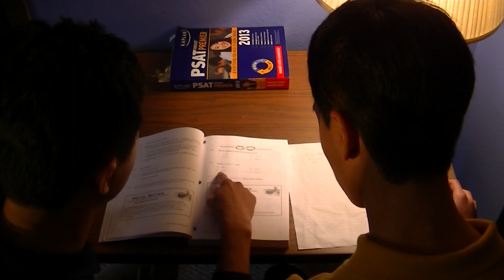Privileged Schools of America - PSA Tutoring